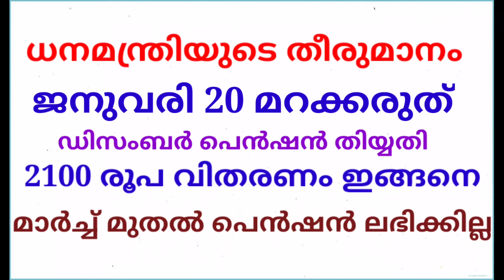ക്ഷേമ പെൻഷൻ എല്ലാമാസവും 2100 ജനുവരി 20 മറക്കരുത് പട്ടികയിൽ നിന്ന് പുറത്താവും ഡിസംബർ പെൻഷൻ തിയ്യതി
Thanks
JanakshememMedia